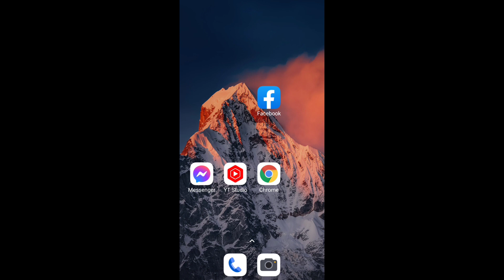How To Fix Select best Network Automatically in Mobile